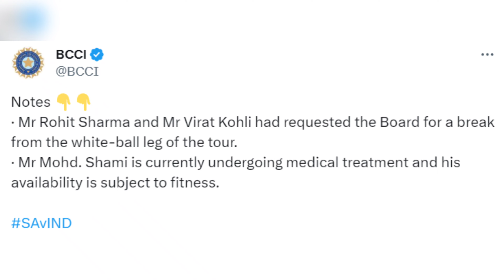Rohit Sharma, Virat Kohli had requested...': BCCI explains why they won't play T20I, ODIs against SA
Rohit Sharma, Virat Kohli had requested...': BCCI explains why they won't play T20I, ODIs against South Africa